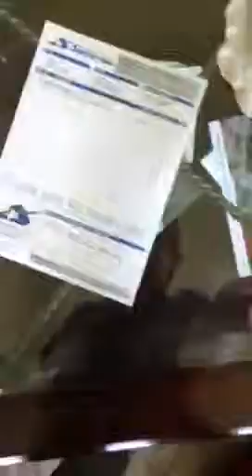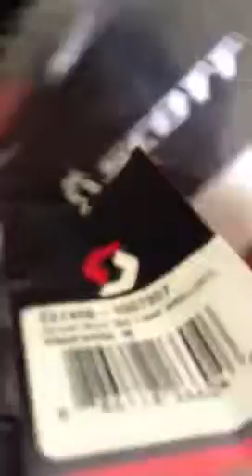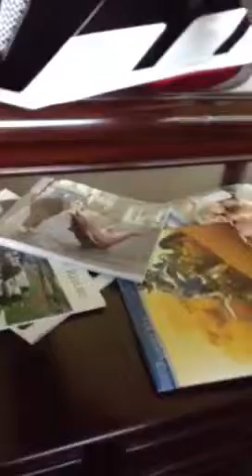Scott Helmet Unboxing!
A Sick Helmet I Got From A Website. Check It Out.